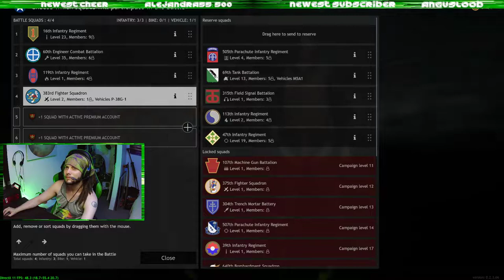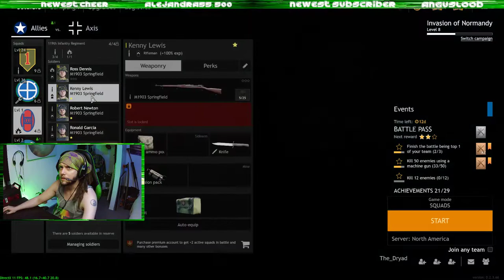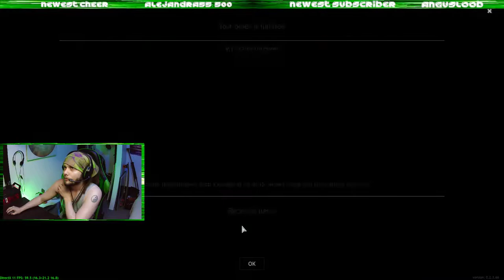Bots In The City Tonight! (Twitch VOD)